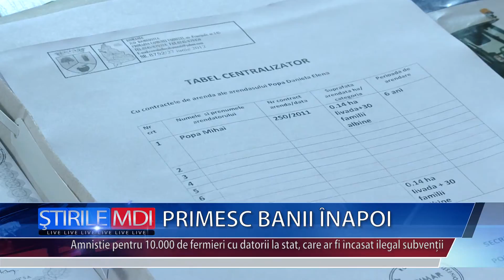Primesc banii inapoi - MDI TV